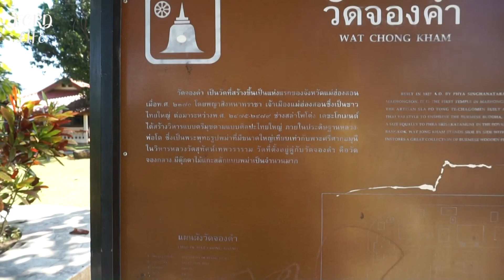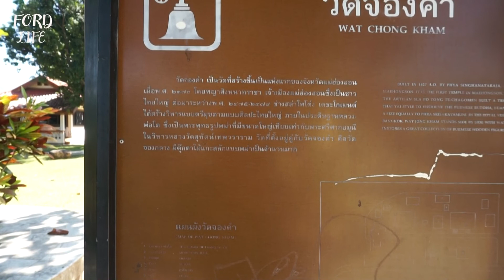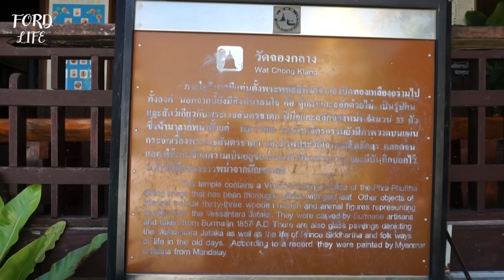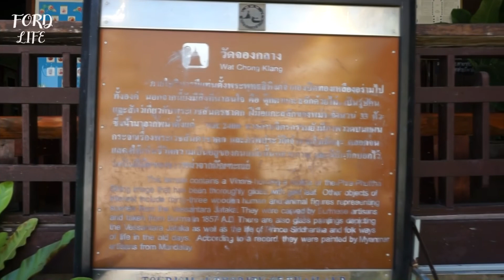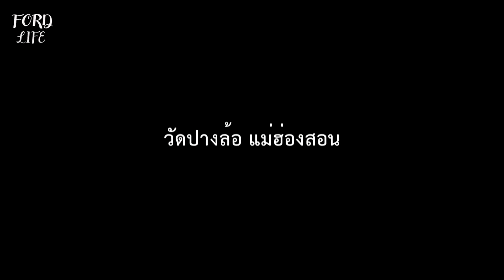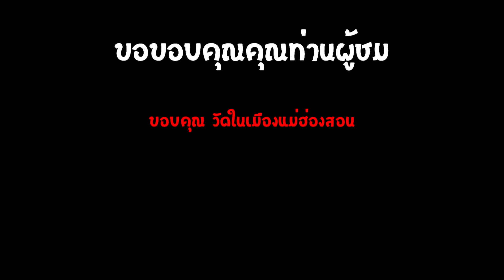5 วัดแม่ฮ่องสอน น่าเที่ยว สวยงาม ไม่ต้องขับรถ ขึ้นดอยสูง